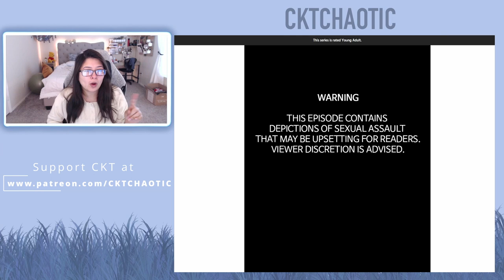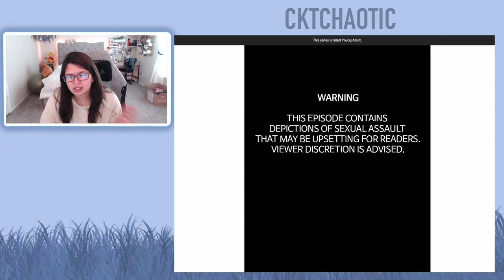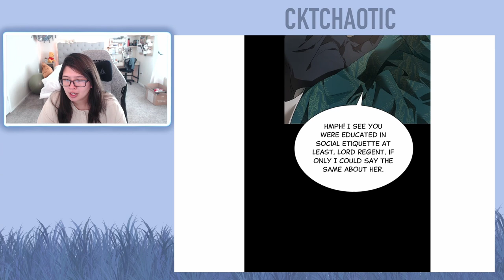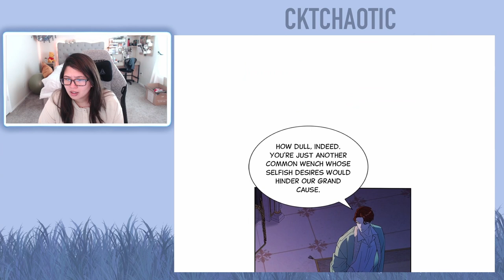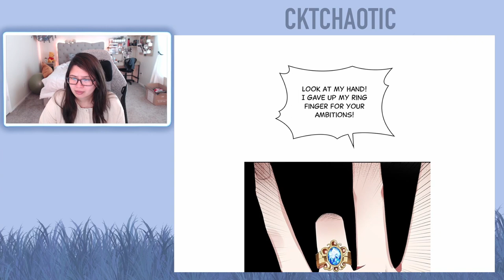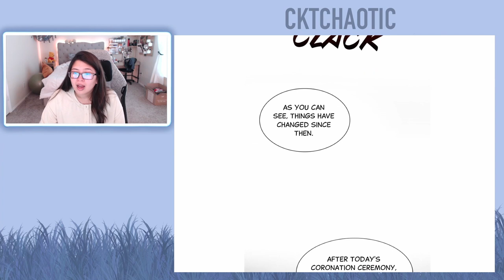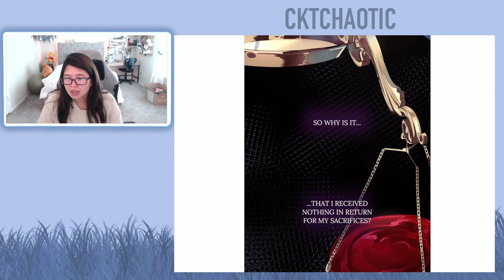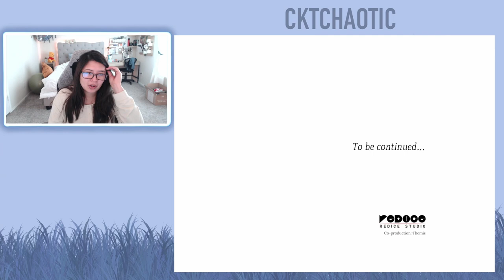I'm the Queen in This Life - Episode 1 & Episode 2